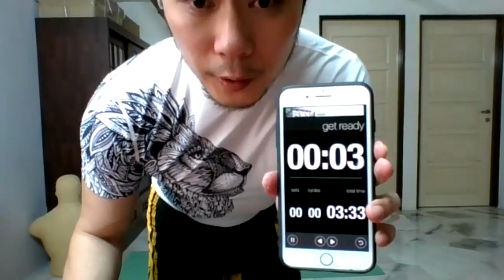Elitez2u Season 3 Class 2 With Coach Andy